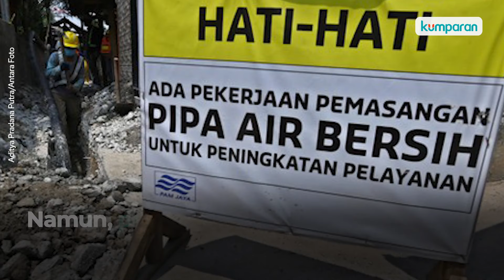Anies Sebut Pemerataan Air Bersih di DKI Terhambat Swasta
DKI Jakarta masih menghadapi masalah air bersih yang tidak merata. Pemprov DKI mengaku program pipanisasi yang dibuatnya masih terhambat. Menurut Gubernur DKI Jakarta, Anies Baswedan hal ini terjadi karena program pipanisasi masih dipegang oleh pihak swasta. Simak selengkapnya dalam video di atas.